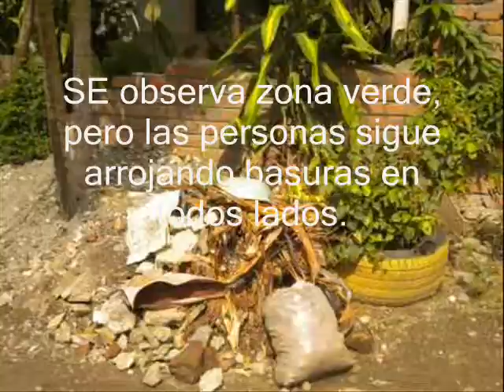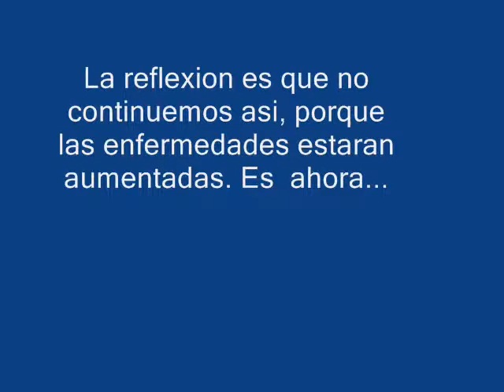GRUP0 Maira Brayan Liliana